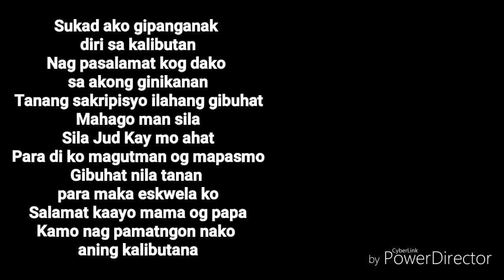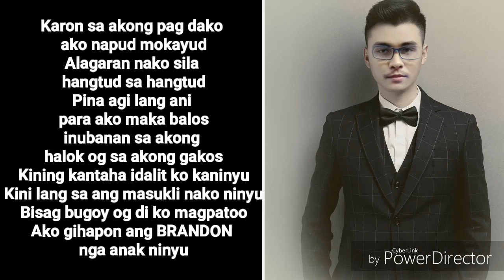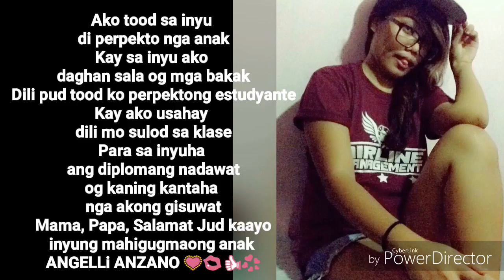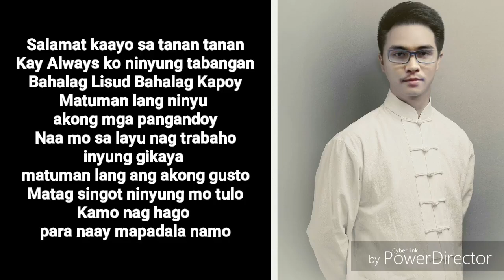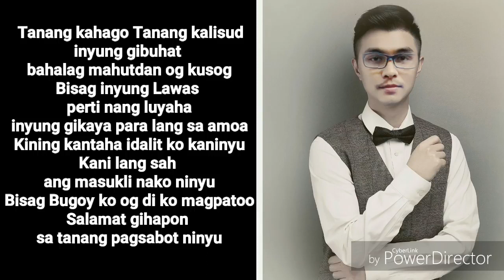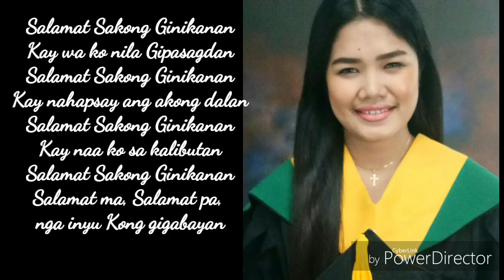innocent Loco ft. Angiie Anzano - SALAMAT SA AKONG GiNiKANAN